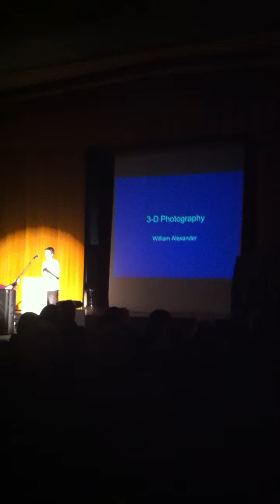William Alexander - 3D Photography